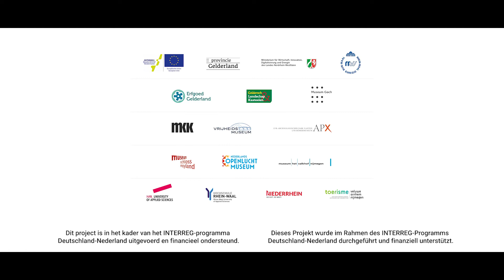Sofias Smuggling - Mit der Game-App durch das Museum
Go Sneak. Go Smuggle. Go Smart.

Push deine Limits mit Sofias grenzüberschreitender Jagd:
Im Spiel Sofias Smuggling geht es um die Kunst des schlauen Handelns, Bestechens, Beschwindelns, um Tatorte, Rituale, Kämpfe und um die Jagd nach der einen Wahrheit. Die Antworten stecken in Gemälden, Kunstwerken und historischem Erbe. Schmuggle dich mit schlauen Tipps & Tricks durch 8 faszinierende Museen und beweise, dass du alle Herausforderungen meistern kannst. Allerdings nur, wenn Sofia dir vertraut…

Du kannst die App in folgenden Museen spielen:
Museum Schloss Moyland Bedburg-Hau
Museum Goch
Museum Kurhaus Kleve
Archäologischer Park Xanten
Nederlands Openluchtmuseum Arnhem (NL)
Schloss Hernen (NL)
Freiheitsmuseum Groesbeek (NL)
Museum Het Valkhof Nijmegen (NL)